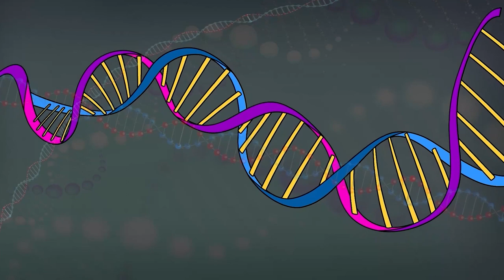CATFISH Zilla KAIJU vs GODZILLA Team, KONG, DINOSAURS Rescue MEGABLOOP: Who Is The King Of Monsters?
Evolution Revolt - Godzilla vs Kong is channel with Stop-Motion animation is developed with the aim of bringing joy and creativity in everyone's mind.